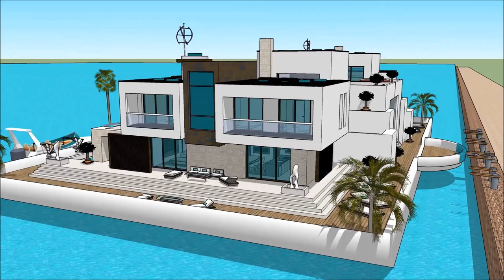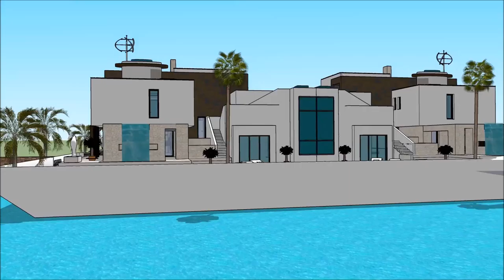Bot Rumah MALAYSIA YACHT SHOW 2018 Exhibition and expo Luxury Yacht and Houseboat Charter Fleet yac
The houseboatzania launching an innovative high-end luxury yacht houseboat home design potentially as a display of exhibition of the Bot Rumah MALAYSIA YACHT SHOW 2018 Exhibition and expo  Luxury Yacht and Houseboat Charter Fleet yac.

The collection of the Houseboatzania concept of Bot Rumah MALAYSIA YACHT SHOW 2018 Exhibition and expo  Luxury Yacht and Houseboat Charter Fleet yac consists of high luxury and architectural art pieces in minimalism combined with living on the waterfront of the harbour of

The houseboat yacht design has the basis to sustain living with high standards and contemporary structural design at Bot Rumah MALAYSIA YACHT SHOW 2018 Exhibition and expo  Luxury Yacht and Houseboat Charter Fleet yac with numerous of prospects for excessive living and celebrating the desire of life worldwide: